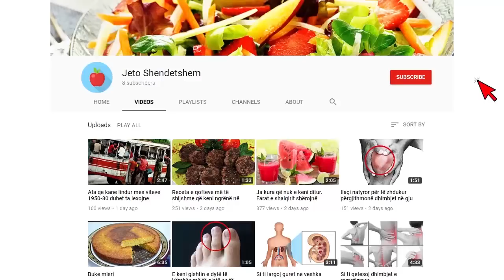Mjekët nuk i besonin 24 vjeçares që ankohej nga dhimbjet, por skaneri 3 muaj më pas.....